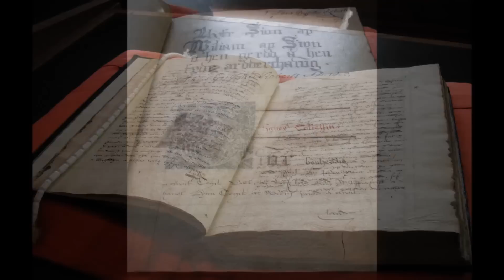ChwedlTaliesinCymraeg - Pictures of Lake Bala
Chwedl Taliesin, fersiwn Cymraeg - The tale of Taliesin, Welsh version. Gwele'r llyfr ar safel we Amazon neu Llewellyn.com gan ymchwilio am "From the Cauldron Born: Exploring the magic of Welsh Legend and Lore". Ewch i angleseydruidorder.co.uk am ragor o wybodaeth.

Search for the book on amazon or at Llewellyn.com, visit angleseydruidorder.co.uk for further information.